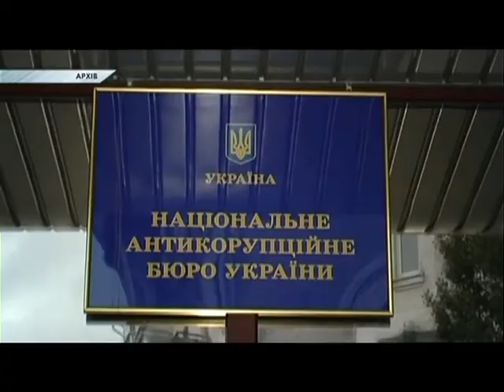Агентів НАБУ покликали на допит до Генпрокуратури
Двох агентів Національного антикорупційного бюро покликали на допит до Генеральної прокуратури. Вони фігурують у справі про провокацію на хабар чиновниці Державної міграційної служби Діани Пімахової. Для детективів НАБУ Катерини Сікорської та Сергія Титункова прокурори вже підготували чимало запитань.